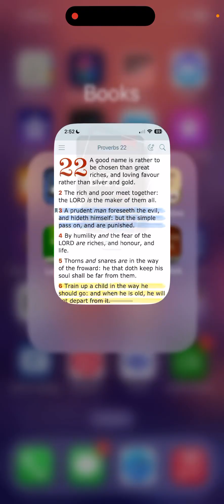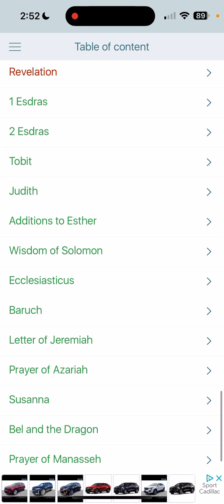Scripture Of The Day (4/2/24)